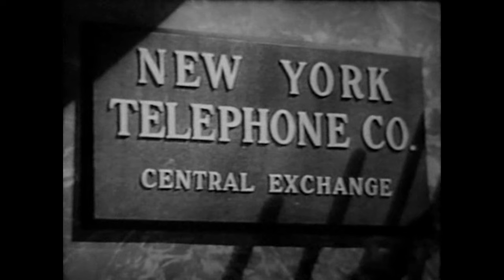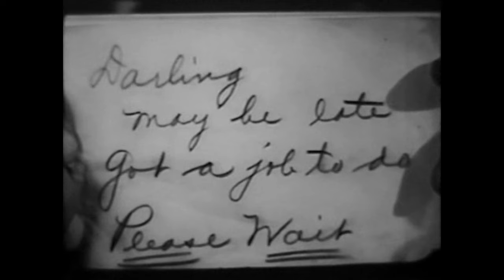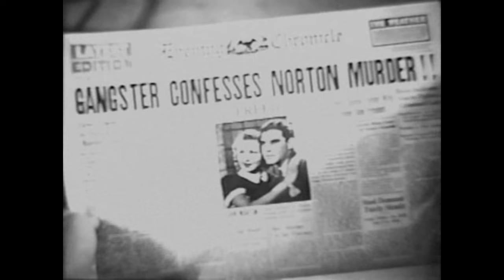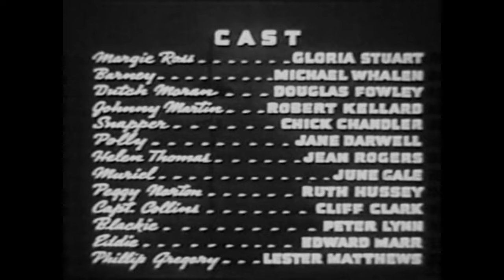Hastings Mystery Theater "Time Out For Murder' (1938)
MYSTERY/FILM-NOIR-CRIME
A bank runner is accused of killing a woman for whom he deposited a large amount. Reporter and bank official investigate.